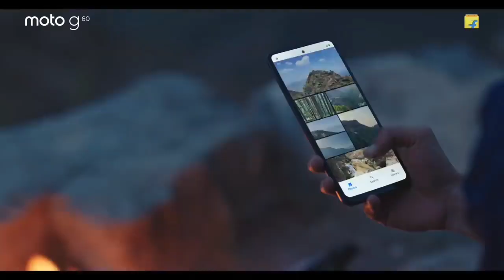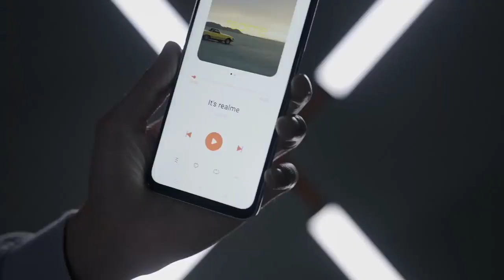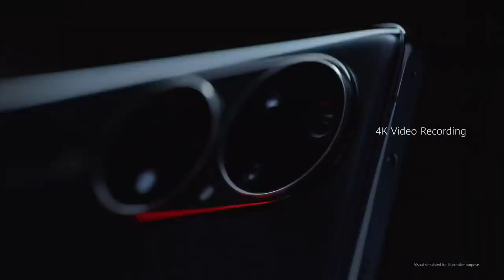Moto edge 20 pro | Moto edge 20 pro problem,launch date in India,price,unboxing,trailer,review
video chapter😀😀
0:00 - INTRODUCTION
0:40 - CAMERA
1:15 - PERFORMANCE
2:00 -  DISPLAY
2:17 - BATTERY &CHARGER
2:50 - PRICE

Samsung a52 vs Samsung
Poco x3 nfc vs Realme 7
Poco x3 nfc vs poco x3
Realme x50 5g vs Poco x3 nfc
Samsung a52 vs poco x3
Poco x3 nfc vs Narzo 20 pro
Poco x3 nfc vs Realme x50 5g
realme c15s unboxing
Moto edge s unboxing
Galaxy m12 vs Poco m3
Samsung m12 vs Redmi 9 power
Samsung m12 vs Realme narzo 20
Vivo x60 Specification

WhatsApp trick#